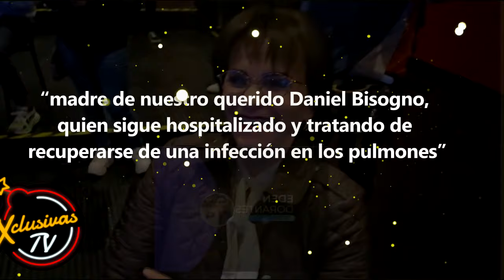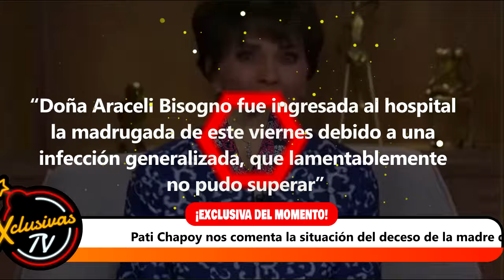Pati Chapoy nos comenta la verdadera situación detrás del deceso de la madre de Daniel Bisogno.